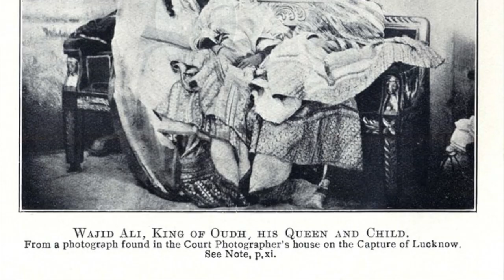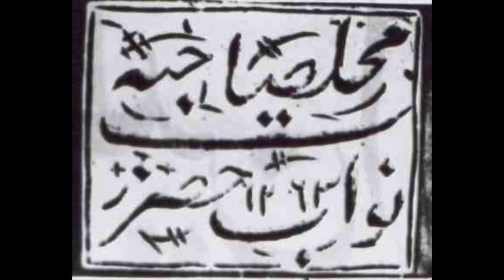लखनऊ की तवायफ़ें | उमराव जान से लेकर महक परी तक | History of Lucknow in Hindi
Lucknow is the city of nawabs, famous for its tundey kabab and other Lucknow cuisines. But what is forgotten today about Lucknow was once the most important part of Lucknow’s culture - the tawaifs of Lucknow, tawaifs of Awadh.

Brought in the culture of Lucknow by the nawabs of Lucknow, the tawaifs of Lucknow were not only beautiful women for pleasure but much more. They represented the evergreen world famous tehzeeb of Lucknow and were known for their dance, singing, wit, and knowledge. Begum Hazrat Mahal of Lucknow who fought the britishers in the 1857 rebellion was one of these tawaifs who later became the begum of Nawab Wajid Ali Shah(the last nawab of Awadh) and joined his Pari Khana. And who hasn't heard about the legendary Umrao Jaan Ada.

There are many unheard stories of these and other courtesans of Lucknow in the history of Lucknow, that many have not heard. So watch today’s video and know about the forgotten courtesans of Lucknow, the forgotten tawaifs of Lucknow, and relive the Nawabi era.

नवाबों का शहर लखनऊ जाना जाता है लखनऊ के अवधि खाने, तुंडे कबाब, और लखनऊ की तहज़ीब के लिए। पर वो, जो लखनऊ में इन सबसे ज़्यादा मशहूर हुआ करती थीं, आज उन्हें सब भूल चुके हैं। वो थीं लखनऊ की तवायफ़ें।

नवाब शुजउद्दौला द्वारा शुरू किए गए तवायफ़ों के चलन का हिस्सा वो तवायफ़ें, सिर्फ़ अपनी ख़ूबसूरती के लिए ही नहीं बल्कि दिलकश अन्दाज़, अपने नाच, गाने, और अपनी बुद्धि के लिए जानी जाती थीं। बेगम हज़रत महल जिन्होंने 1857 की क्रांति में अंग्रेजों का सामना किया, कम लोग जानते हैं की वो भी एक जमाने में एक तवायफ़ ही थीं, जो बाद में नवाब वाजिद अली शाह की बेगम बनी। उमराव जान अदा के बारे में भला किसने ना सुना होगा।

इसी तरह लखनऊ की कई मशहूर तवायफ़ हुआ करती थीं, जो इतिहास में कहीं गुम हो गई। इनके कई किससे आज ज़्यादातर लोग नहीं जानते। तो आज के विडीओ में देखिए इन्हीं लखनऊ की तवायफ़ों के किससे, और जानिए की आख़िर ये तवायफ़ें कहाँ ग़ायब हो गईं।